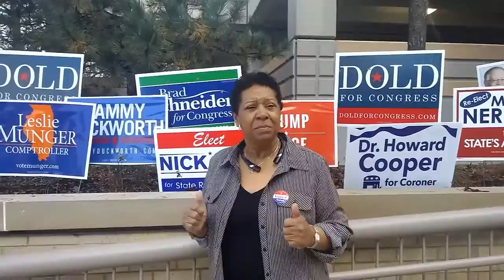Last day for Early Voting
Mary Turley
2016 General Election